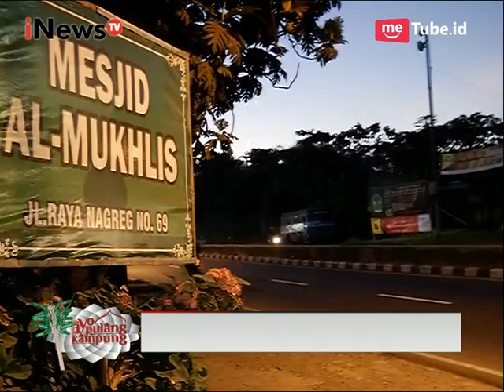Pantauan Arus Mudik 2017 di Tol Cikarang Utama & Jalur Nagrek - iNews Pagi 18/06